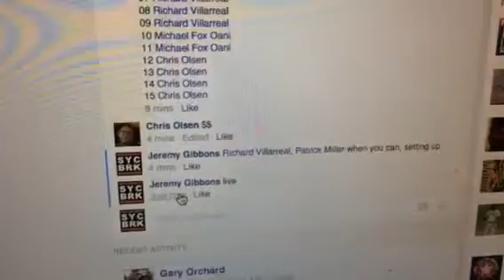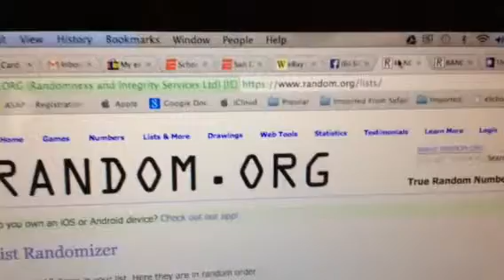Pirates sluggers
Syc